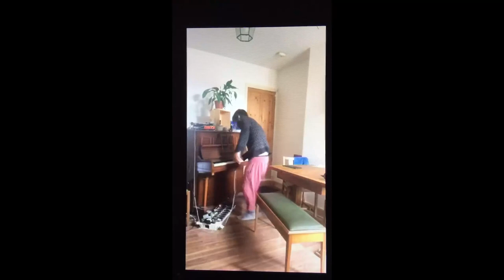James Brough - "Yoga Pact" - Live on Live on Live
Played live with a couple of hidden mics and layers of phones.
Last few seconds best.
Some vocals outta tune but hey that live
Did it in Covid